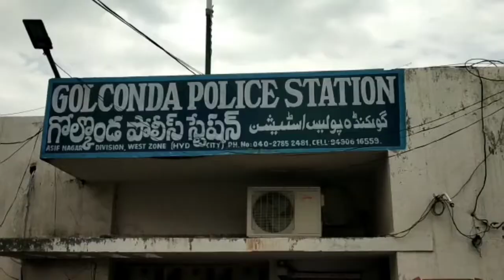Golconda Police Arrested one Person Who Committed Theft Of Mobile Phone From The Car | Tsn News 24/7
Tsn News 24/7